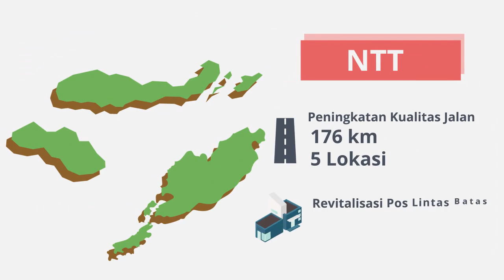Kerja Bersama Membangun Beranda Republik